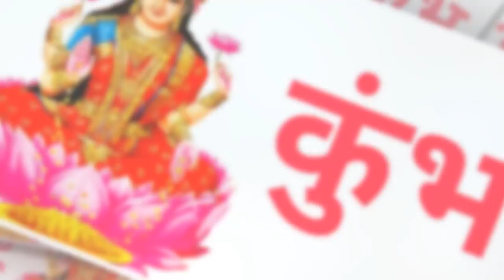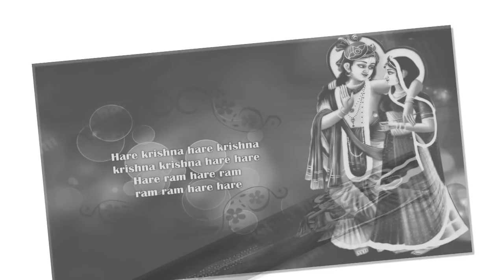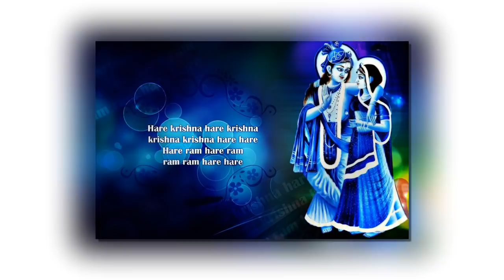कुंभ राशि: सावधान! दिल टूटकर चकनाचूर होगा, मजाक समझने की गलती मत करना | Kumbh Rashifal